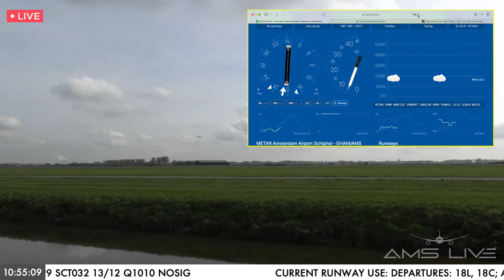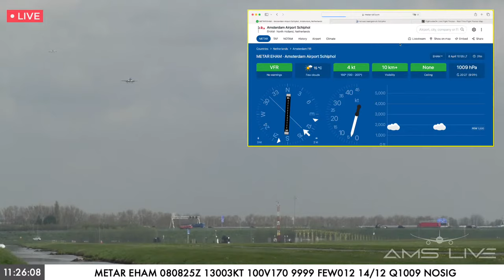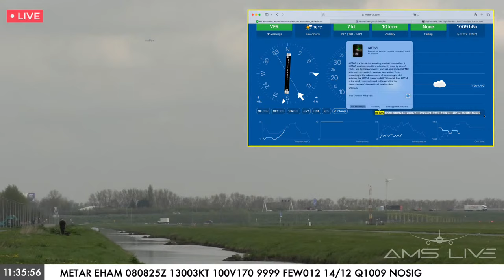Schiphol Airport Live | Monday 8th Apr 2024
Another great day at Schiphol today! Lots of different animals to be seen, including one very enthousiastic doggo, a must see if you’ve missed it! Also a few waving first officers, possibly the return of captain Wheelie, some 747s and the special livery Finnair A350, both inbound and outbound. That and more, so if you weren’t around to see  the entire stream, be sure to at least check out today’s highlights listed below!

Singapore Airlines Cargo B744 (inbound): 0:01
Finnair A359 “Bringing us together since 1923” livery (inbound): 8:53
KLM B773 - close up wheelie #1: 27:24
Lufthansa CRJ9: 57:07
MY 4-LEGGED FURRY CO-HOST: 1:04:47
KLM B78X “100 Years” livery: 2:05:13
Corendon / World2Fly A359: 2:07:56
KLM B773 - close up wheelie #2: 2:11:06
German Airways / KLM E190, F/O waving: 2:18:00
KLM E295, F/O waving: 2:21:11
THE RETURN OF CPT. WHEELIE?? : 2:25:34
FINNAIR A359 (OUTBOUND) - LONG TRACKING: 2:34:54
KLM B773 “Orange Pride”: 2:39:17
Choc-y: 2:54:08
Singapore Airlines Cargo B744 (outbound): 3:18:52
Gary Grebe NOT diving under: 3:20:15
Suparna Airlines B744 (LOUD): 3:24:13
Saudia Cargo B744 (to RW 18C): 3:34:16
Emirates A388 (to RW 18C): 3:41:17

If you like what you see, please consider liking this video. Your support is greatly appreciated, and will help more people to find this channel!

All proceeds from tips, merch, etc. will be used to further develop and grow this channel. Thank you so much for your support!